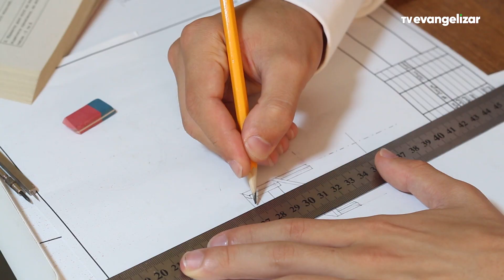Muitos jovens não sabem qual profissão seguir. O que fazer nessa hora e como os pais podem ajudar?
Vamos juntos?

JOR21VT403ESCOLHADAPROFISSAO